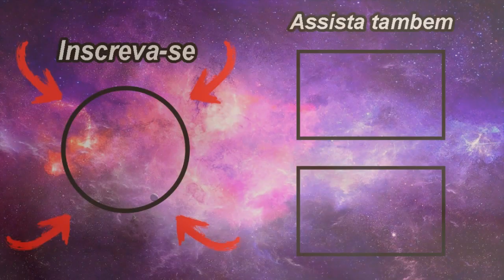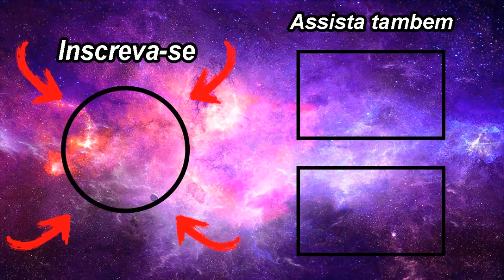SÉRIE DUETOS NOVO TEMPO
Melhores Duetos adventistas da gravadora novo tempo nt sony music e vevo

Leonardo Gonçalves
 Laura Morena
Felipe valente
Joyce Carnassele
Patricia Romania
Os arrais
Rafaela Pinho

Música que eles cantam

Pra Sempre
Creio em Ti
Muito Mais
Amor Teimoso
 Não Há Razão
Ele Virá
Outra Vez
 Espinhos
 Quero Ser Seu Deus
Viver Pra Te Adorar
O Deus Da Segunda Chance
 Confio em
 Inexplicável
É Tudo Que Eu Sei
Descanso e Paz
Não Desisti
Quando o Sol Chegar
 Anjos a Me Amparar
 Se O Amor Uniu...
Quão Alto Eu Poderia